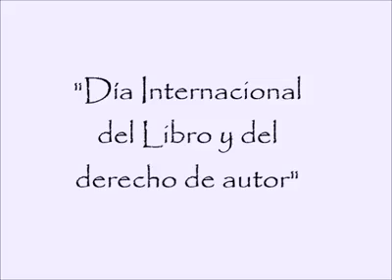BP N° 16 y BP N° 278. El burro flautista.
Biblioteca Escolar Popular N° 16 "Alfonsina Storni" y Biblioteca Escolar N° 278 "Lucía Amanda Esquivela"

La colega Mabel Medina de la B.P. N° 278, se suma a la propuesta de la biblioteca LeemosEnCasa y nos narra la Fábula "El burro flautista", por el Día Internacional del Libro y del derecho de autor, en la SemanaDelLibroYLaLectura